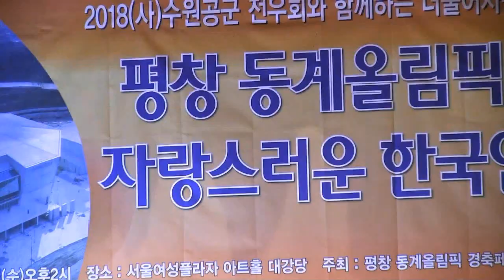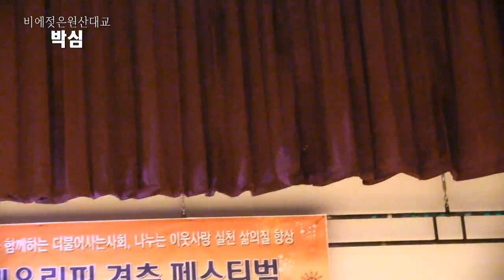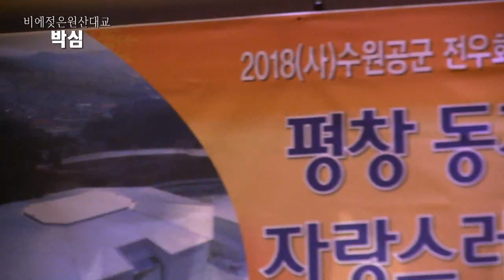초대가수 박심 - 비에젖은원산대교 (2018 평창동계올림픽 경축페스티벌 축하공연 '18.02.07 서울여성플라자아트홀)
가수박심,김덕,김해성